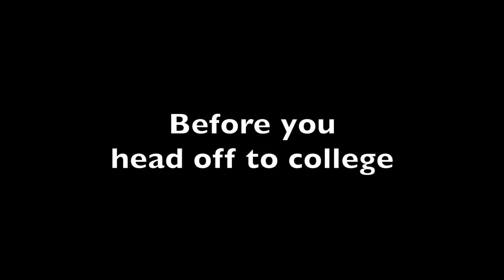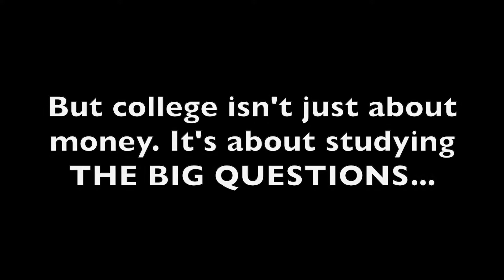James College Send Off